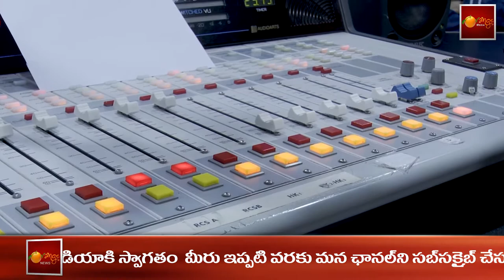A movie song by Ananta Sriram & team || Orange Media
Orange Media is a News and Devotional channel in Telugu.
We Update Daily Political News, Devotional news and Special Programs.

NOTE

► Follw us on Instagram - t.ly/0wu4